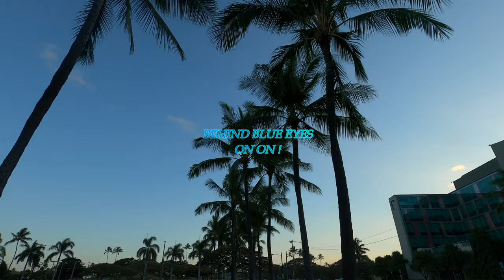Explore Oahu: Kaka'ako Street Art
EXPLORE OAHU: 22 May 2021 - TuTus or like ware were the theme of this pavement pounder through Kaka'ako.  Just a small sample of the street art this neighborhood is famous for.  On On

Filmed on Go Pro Hero 8 Black at 4K
Edited on Filmora 9 Wondershare Software